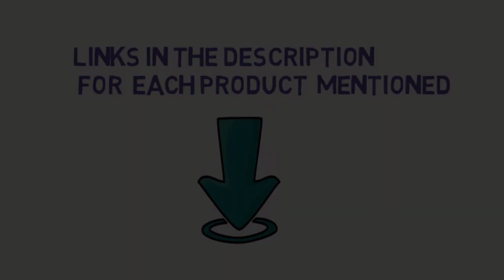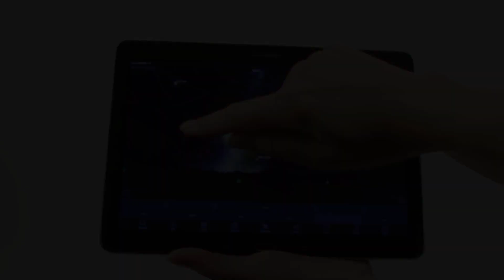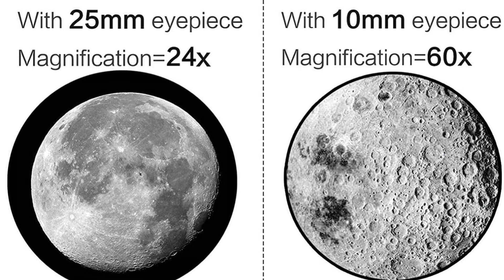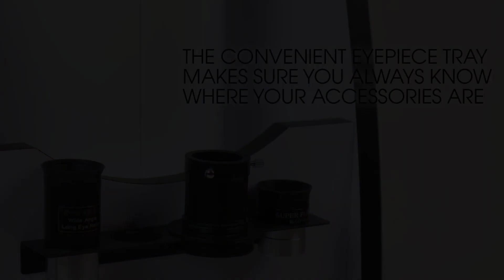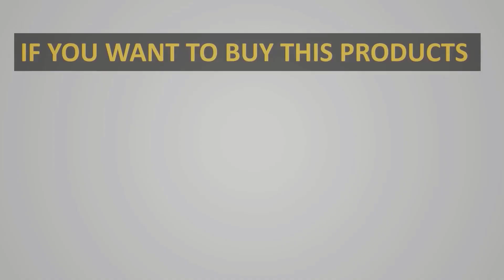✅Top 5 Best Telescopes for Beginners in 2023 - The Best Telescopes for Beginners {Reviews}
1. Celestron AstroMaster 130EQ.

2. Celestron NexStar 130SLT Computerized Telescope.

3. Celestron FirstScope Telescope.

4. Gskyer 90mm Astronomical Refractor Telescope.

5. Sky-Watcher Classic 200 Dobsonian 8-Inch.

In this video, we listed the Best Telescopes for Beginners